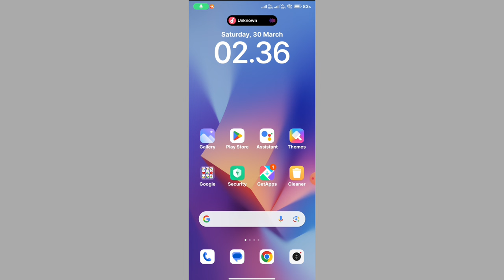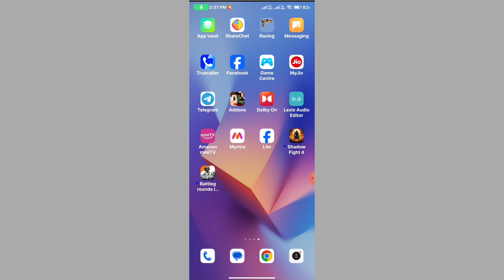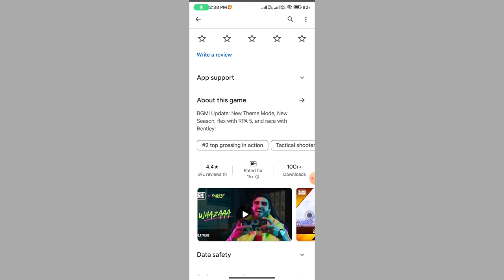Fix✅ BGMI Crash Problem 3.1 Update || BGMI Crash Problem After 3.1 Update 2024